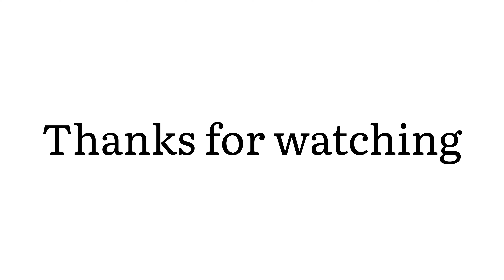आज मैंने दर्शन किए कालका माँ के🙏🙏